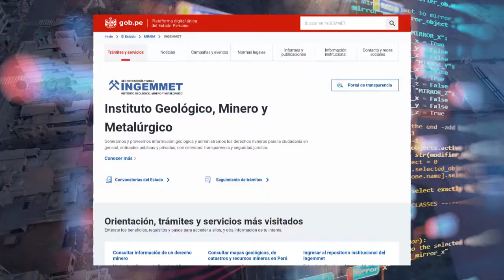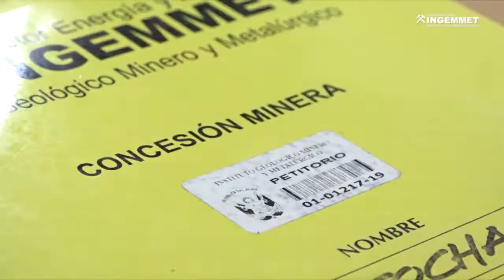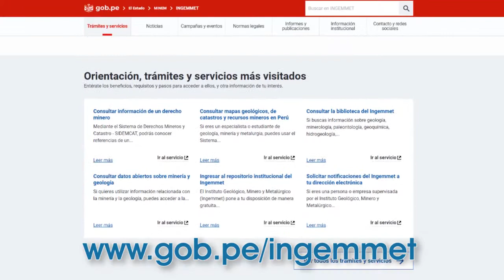Padrón Minero Nacional 2021 - Ingemmet